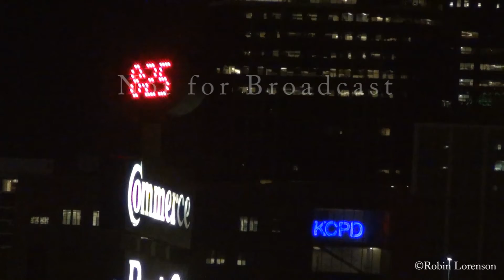12/07/2016 KC Metro People Cold Snow Broll RobinL 1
KC Metro First Snow Freeze folder / Robin folder WN FTP - this video is actually dated properly...December not November. (I just caught that...sorry)

Temperatures in the KC Metro held steady around the mid 20s for the day but the wind chill had it feeling more like the mid teens. There were car wrecks, beautiful snow covered lawns, and Santa Claus even visited The Salvation Army bell ringers on the the Country Club Plaza.

Shot 1 - 3. Multiple angles of a girl on the phone standing next to her car after hitting another car

Shot 4 - 7. Multiple angles of yard with trees that still have fall colors and a UPS driver running packages to front doors

Shot 8. Close shot of a tree with yellow leaves and a thin coating of snow

Shot 9 - 10. Wide and Medium shots of vehicles with snow on them

Shot 11 - 12. Medium shots of The Salvation Bell Ringers, Santa Claus, and people walking on the Country Club Plaza

Shot 13. Medium shot of 3 people taking pictures

Shot 14 - 16. Different angles of the the Country Club Plaza and Brush Creek with Christmas lights

Shot 17. Static shot of 2 men walking across the cross the street near Downtown KC

Shot 18. Medium shot of a banks time and temp
Robin Lorenson
Robin Lorenson Photography, LLC